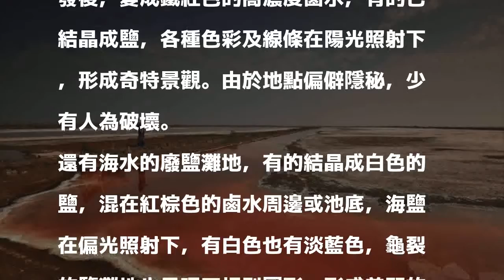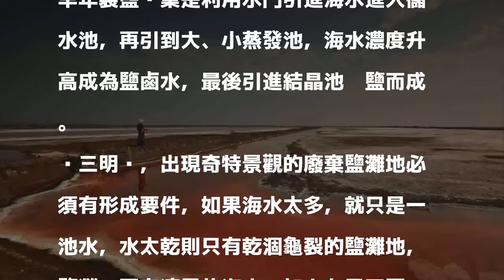美到好夢幻！七股廢鹽灘奇景秘境 「天公作美」限定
〔記者楊金城／台南報導〕也算是天公作美！久旱不雨，台南市七股區頂山廢棄鹽灘地，蓄積的淺坪海水蒸發，鹽灘出現色彩變換莫測的奇特景觀，成為真正的秘境。

發表評論評論如下。